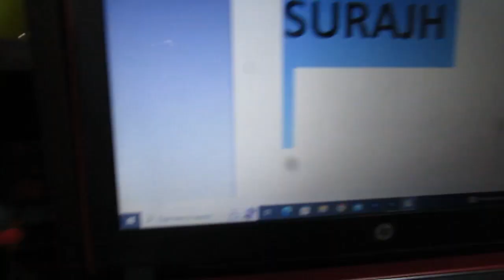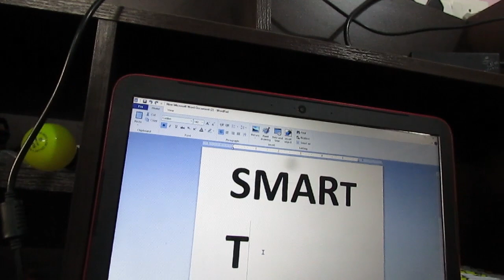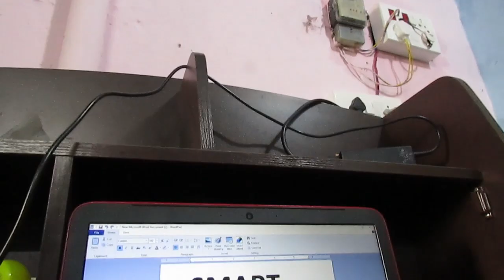my background changed